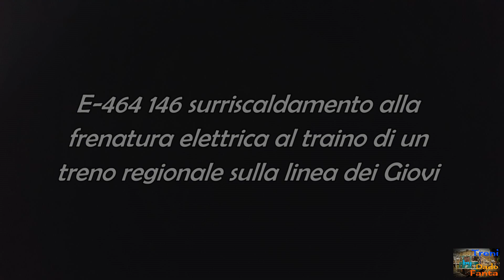Locomotore E-464 in avaria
Ecco la E-464 146 durante la discesa dalla ripidissima linea storica dei Giovi con un treno regionale, in cui si surriscalda la frenatura elettrica e produce tanto fumo. Il treno ha sostato per un'ora alla stazione di Piano Orizzontale e poi è ripartito